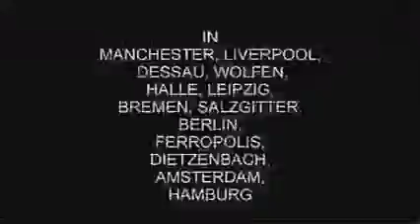"Nicht-Mehr | Noch-Nicht" Trailer (Low Quality)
Trailer zum Dokumentarfilmessay "Nicht-Mehr | Noch-Nicht" von Daniel Kunle und Holger Lauinger, 2004